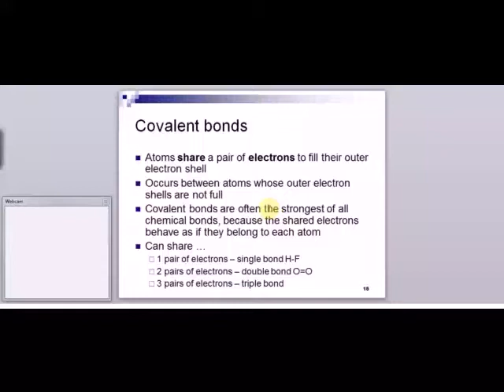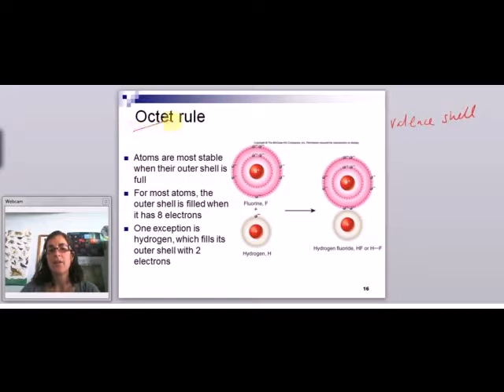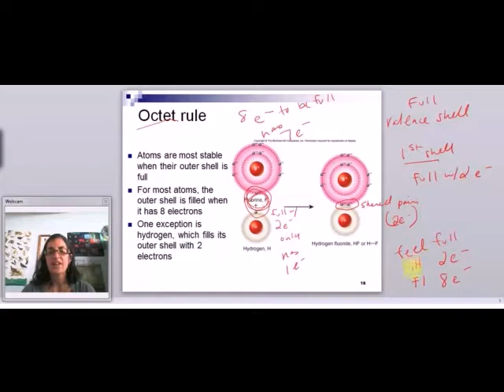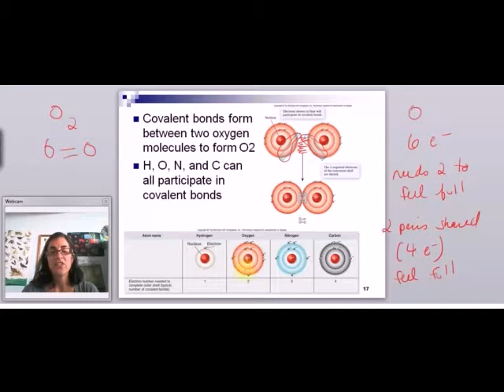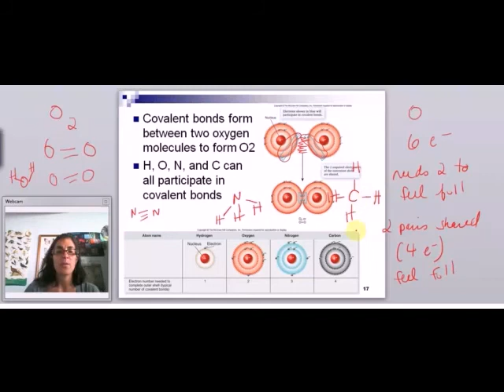Covalent Bonds I